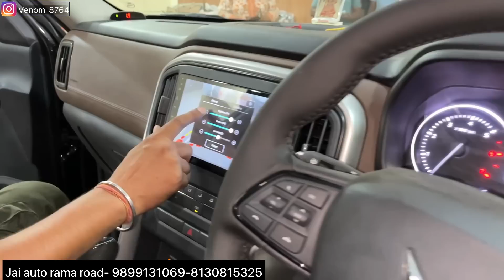Scorpio n z2 modified✅Modified scorpio n✅scorpio n accessories✅Scorpio n z2 reverse cam✅scorpio n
(CHECKOUT REELS)

PHONE NO.  :
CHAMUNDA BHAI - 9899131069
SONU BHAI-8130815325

53B/20 Industrial Area , Rama Road , New Delhi-110015

car mats
7d mats
Car modification
Modified cars
Tuner cars
car modification
scorpio n
mahindra scorpio
modified scorpio n
scorpio 2023
scorpion
new scorpio
scorpio n headlights
venom
2023 scorpio
venom
Scorpio n z8l grill
Scorpio n 2023 modified
Modified scorpio n
Scoroio n 2023
Scorpio n mahindra genuine accessories
scorpio modified
scorpio
 scorpio new
 scorpion automatic
scorpio modified
scorpio n grill
scorpion modified
venom